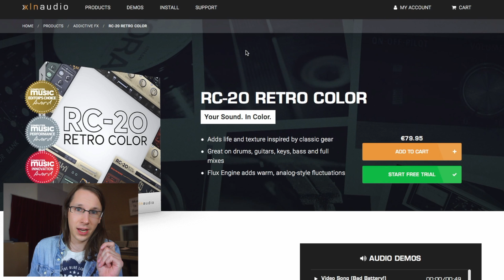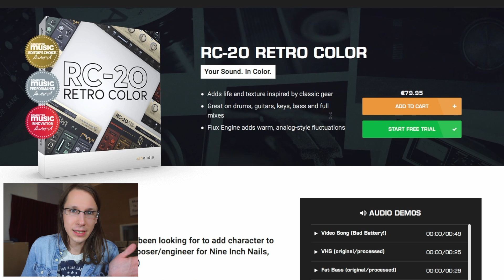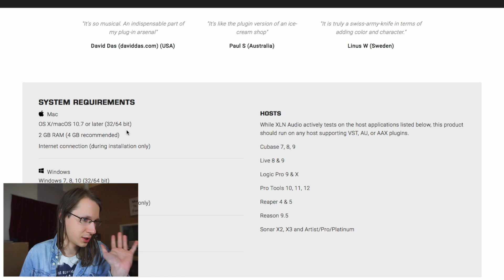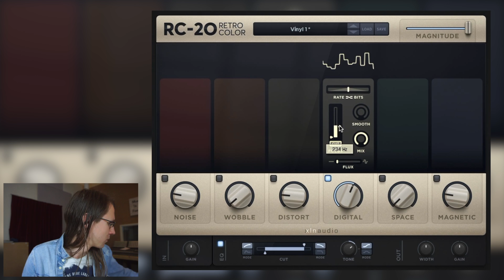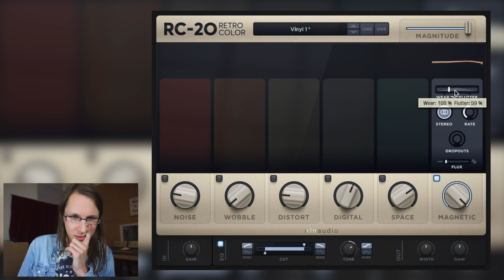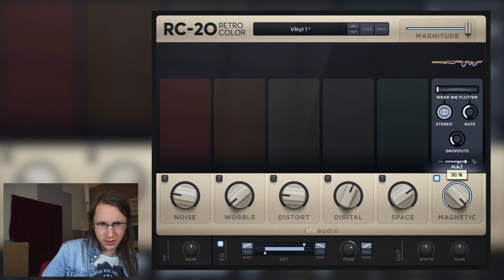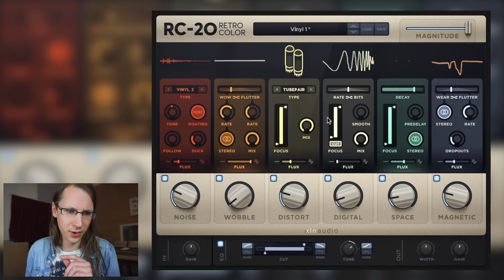FROM A DIFFERENT UNIVERSE?? || RC-20 Retro Color